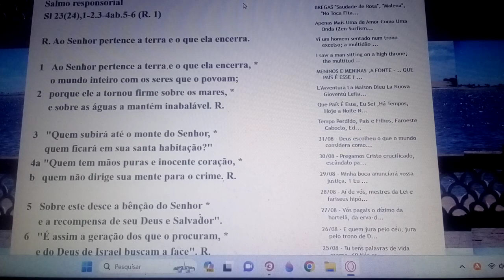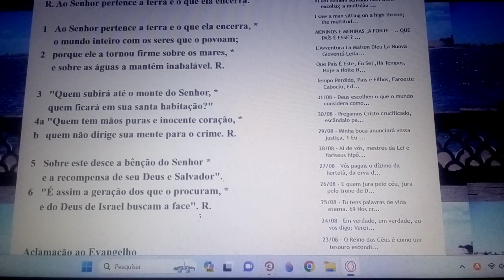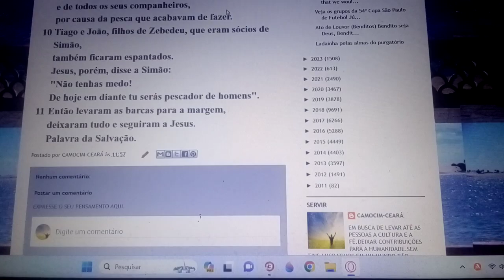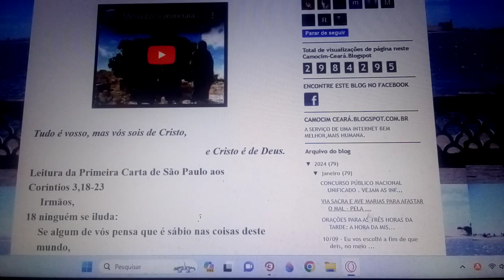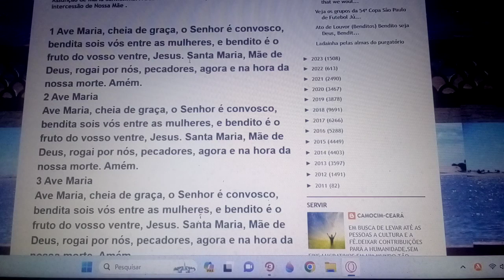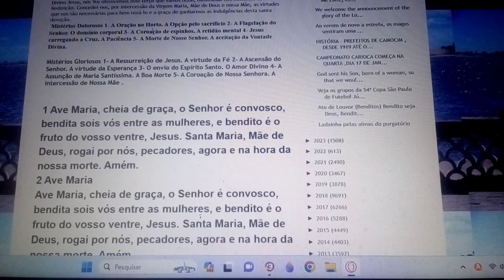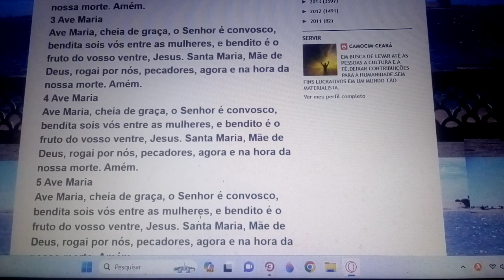Para seguir Jesus Cristo ,precisa viver com o mínimo e amar a Deus no outro. Tudo é vosso. 05/09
Bem-aventurados os mansos, porque eles herdarão a terra; Bem-aventurados os que têm fome e sede de justiça, porque eles serão fartos; Bem-aventurados os misericordiosos, porque eles alcançarão misericórdia; Bem-aventurados os limpos de coração, porque eles verão a Deus; Bem-aventurados os pacificadores, porque eles serão chamados filhos de Deus; Bem-aventurados os que sofrem perseguição por causa da justiça, porque deles é o reino dos céus; Bem-aventurados sois vós, quando vos injuriarem e perseguirem e, mentindo, disserem todo o mal contra vós por minha causa.